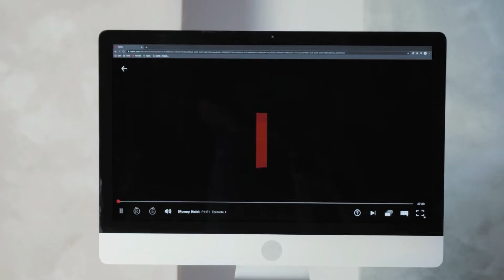5 HACKS QUE GARANTEM SUCESSO | Hábitos de escritores e roteiristas bem-sucedidos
5 HACKS QUE GARANTEM SUCESSO | Hábitos de escritores e roteiristas bem-sucedidos

Nesse vídeo você vai aprender  5 HACKS QUE GARANTEM SUCESSO na vida de um roteirista ou escritor.

Existe uma série de hábitos de sucesso que o escritor e roteirista podem desenvolver para aumentar suas chances de atingir os seus objetivos.

Escritores bem-sucedidos repetidamente exercem os mesmos hábitos e agora você também irá usar os mesmos Hacks.